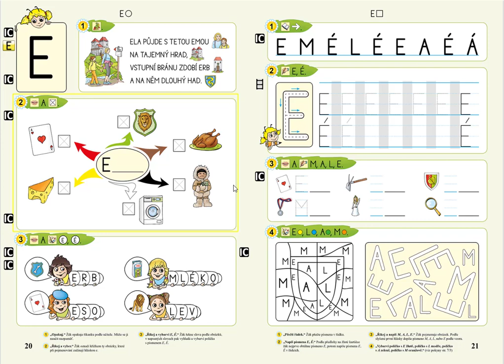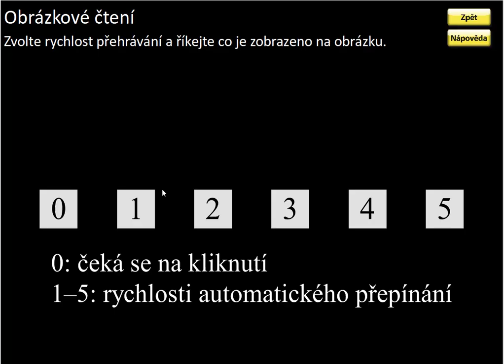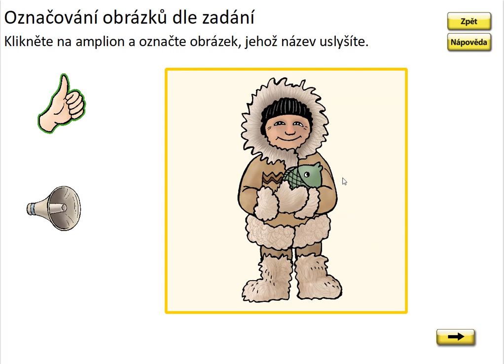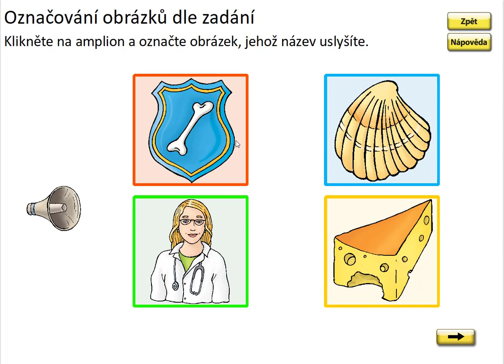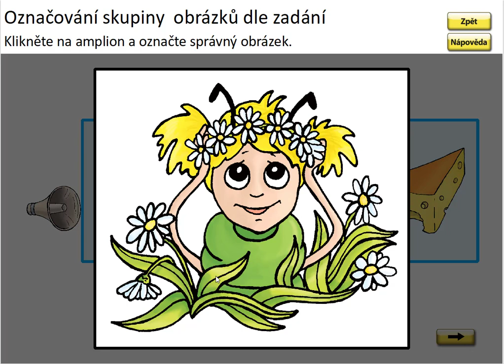Písmeno E (vyhledávání), ŽIVÁ ABECEDA, str. 20, cv.3